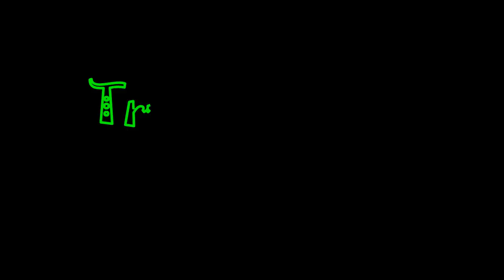IPSC Traning Day By DabJid